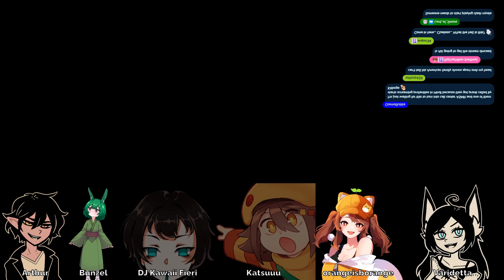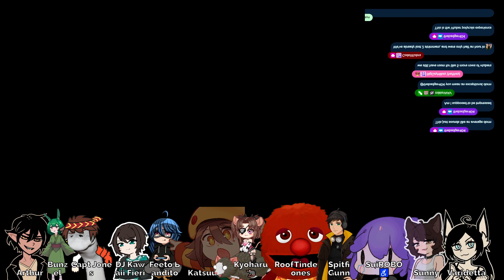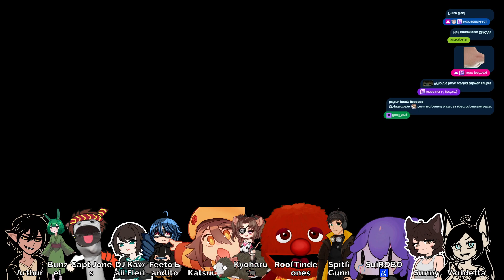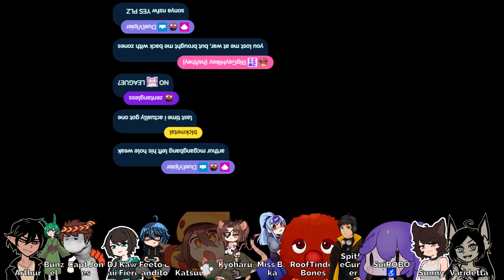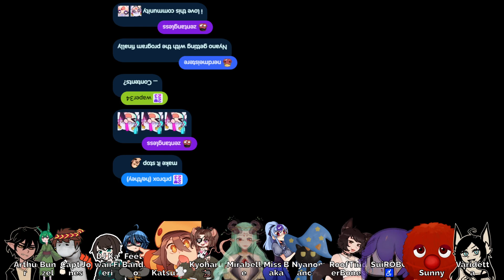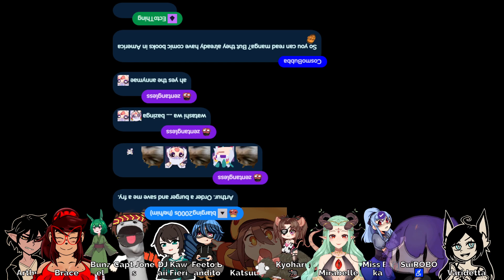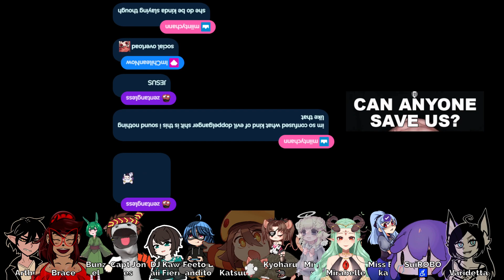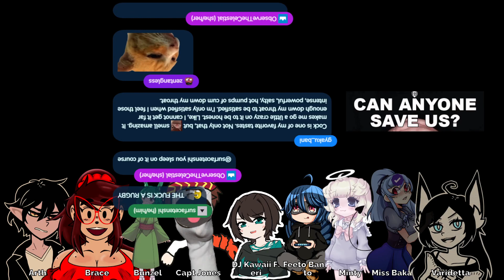🟥THE GREATEST VTUBER COLLAB EVER 2: ELECTRIC BOOGALOO🟥